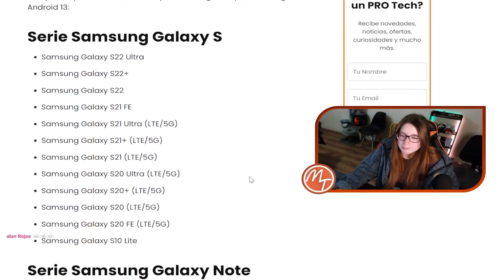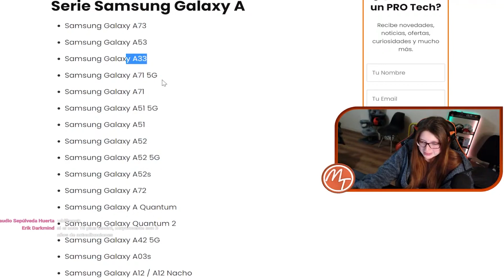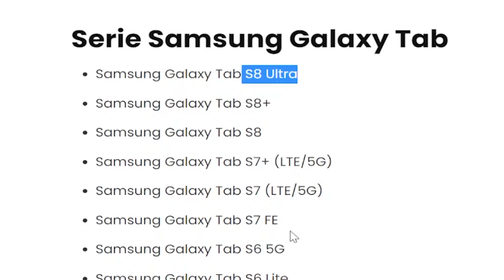LISTA de SAMSUNG para ANDROID 13 😱 ¿Te toca la ACTUALIZACIÓN?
¡FALTAN MUCHOS! 💥 ¿Tu smartphone Samsung recibe Android 13?
Lista Completa de Actualización a Android 13!!

Actualización Android 13 Samsung - Nuevo software de google Android 13 para Samsung. Recuerda que aún estamos con la beta de Android 13. Android 13 dispositivos compatibles samsung. Ya pornto podrás tener tu samsung con android 13.

Respondo tu pregunta de " ¿me va a tocar android 13 en mi samsung? " Recuerda que si puedes actualizar a android 13, muy probablemente también a ONE UI 5.0